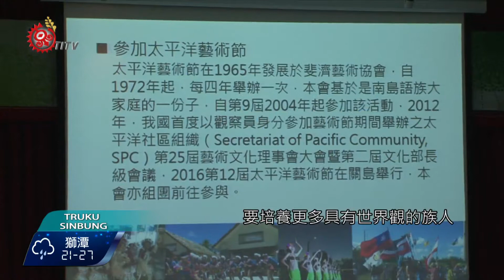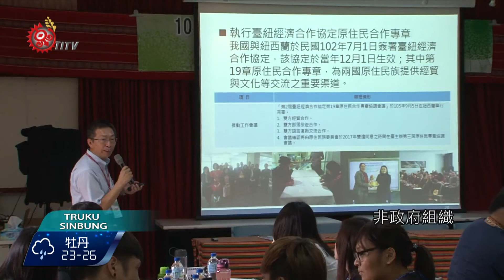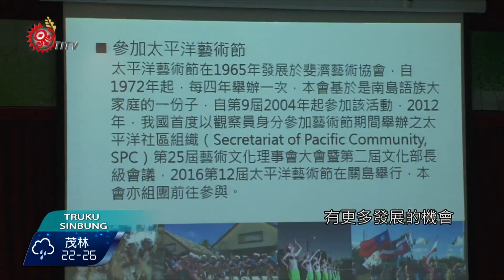原民國際事務人才培訓 經驗交流分享 2016-09-27 Truku TITV 原視族語新聞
Psluhay seejiq empsruway qpahan klwaan isil ka klwaan

105年原住民族國際事務人才培訓初階班，9月23日在伊達邵部落德化國小展開，要培養更多具有世界觀的族人，讓族人的發展不僅融入國際社會，也能推展台灣原住民事務，得到更多國際上的曝光。

而今年的國際事務人才培訓，為了讓學員們能更具有部落觀點，首次移到日月潭伊達邵部落的德化國小來辦理。

原民會辦理國際事務人才培訓，已邁入第13年，參訓學員中包含大專院校學生、非政府組織、部落代表以及公部門人員，期盼藉著每年的人才培訓，讓部落事務與國際交流有更多發展的機會。